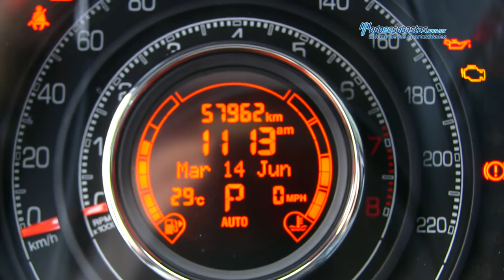Fiat / 500 Sport 2013